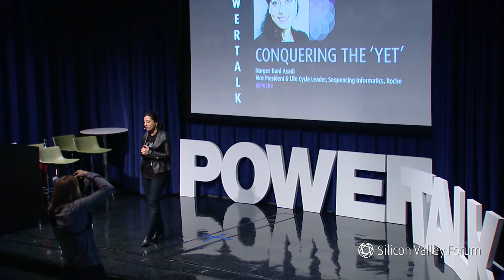Women in Tech Festival 2017: Conquering the 'Yet'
Narges Bani Asadi, VP & Life Cycle Leader, Informatics, Roche shares her personal story on how she constantly overcome her own fear of not feeling capable and conquering the 'yet'.

Power talk held at Silicon Valley Forum’s Women in Tech Festival 2017, hosted by Microsoft, Mountain View on March 24th-25th, 2017.